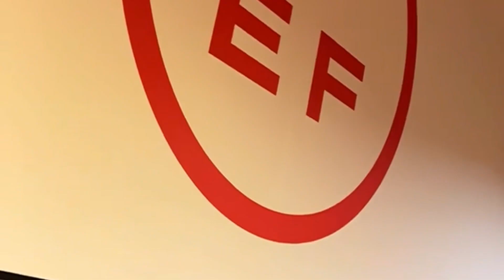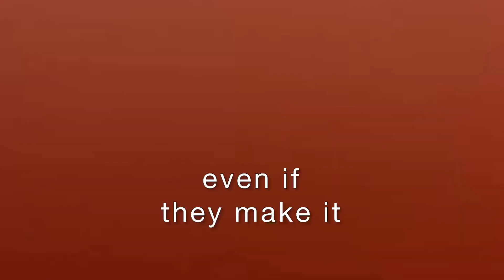Sport Performance and Rehab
A long journey always begins with a first step, not to count the days but make the days count and have value in your life both as a Coach and as an athlete.

Welcome 2023 New Year
my good intention for this year is to start from where I said goodbye to 2022!

Don’t count the days, make the days count -Muhammad Ali

I ♥️ my job